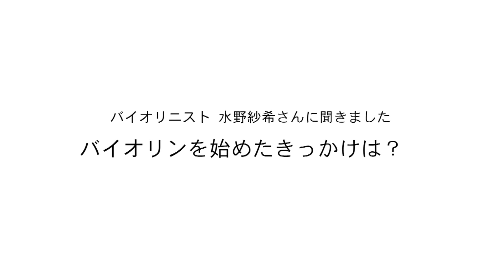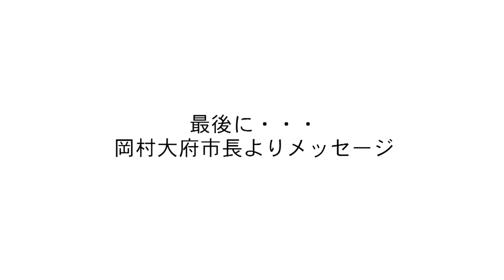広報大使×岡村市長 大府スペシャルトーク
大府市制50周年を記念して、広報大使のみなさんと岡村市長による『大府を語る特別座談会』を開催。大府での思い出やこれからの希望などをお話しいただきました。
●動画の内容●
0分40秒　岡村市長からごあいさつと特別座談会の趣旨説明
2分04秒　吉田秀彦さん　柔道を始めたきっかけ
3分53秒　竹澤恭子さん　大府市に住んでいた時の思い出
5分54秒　水野紗希さん　大府市の思い出の場所
6分54秒　スズキ・メソードと大府、縁が深いバイオリンと大府
8分50秒　竹澤恭子さん　バイオリンを始めたきっかけ
11分45秒　水野紗希さん　バイオリンを始めたきっかけ
13分28秒　吉田秀彦さん　世界を意識したのはいつですか？
16分26秒　竹澤恭子さん　バイオリニストを目指したのはいつですか？
20分16秒　水野紗希さん　バイオリニストを目指したのはいつですか？
22分29秒　吉田秀彦さん　当時していたリフレッシュ方法
23分44秒　竹澤恭子さん　当時していたリフレッシュ方法
26分16秒　大府市制50周年　昔と今、これから（広報大使3人から大府市のまちについて）
34分17秒　世界で活躍！　大府市ゆかりの著名人（大府の子どもたちの夢ちと希望の星）
36分27秒　吉田秀彦さん　五輪で金メダルを獲った時の大府市民の反響は？
37分20秒　吉田秀彦さん　柔道を注目されるスポーツにしたい
38分43秒　海外と日本の教え方の違い
44分24秒　大府市民の活躍を後押しする大府市の施設は？
46分44秒　広報大使としての展望（スポーツのまち、バイオリニストのまち、ぶどうのまち、子育てがしやすいまち）
52分30秒　岡村市長　広報大使に期待すること
54分55秒　広報大使3人　大府市に期待すること
60分23秒　最後に　岡村市長よりメッセージ